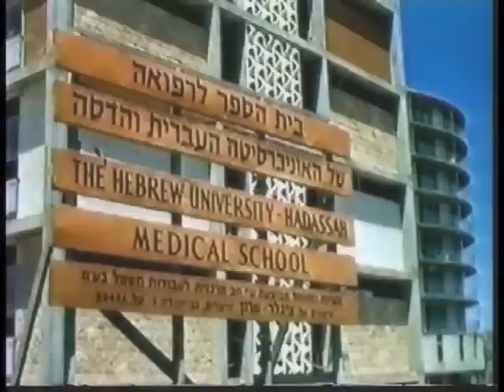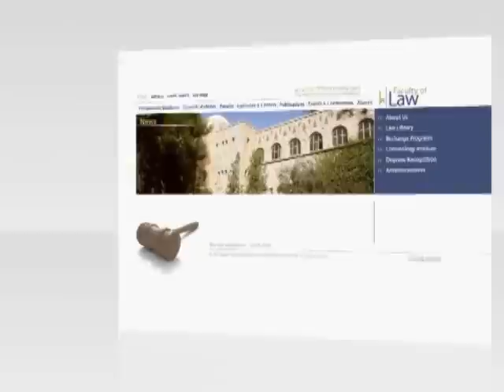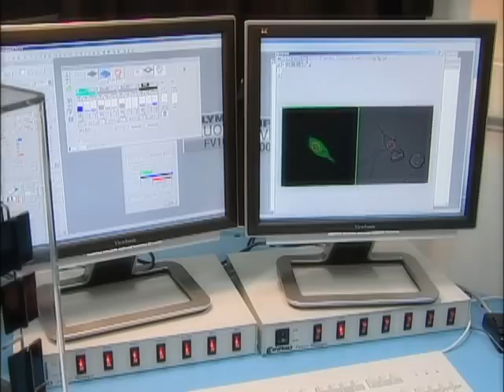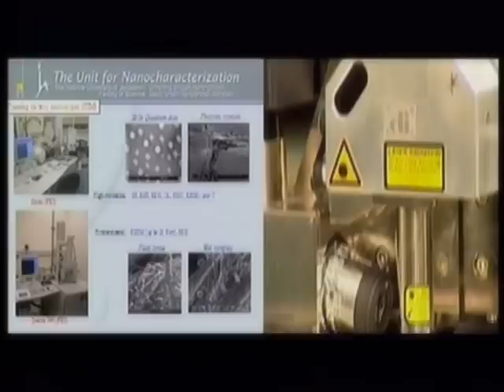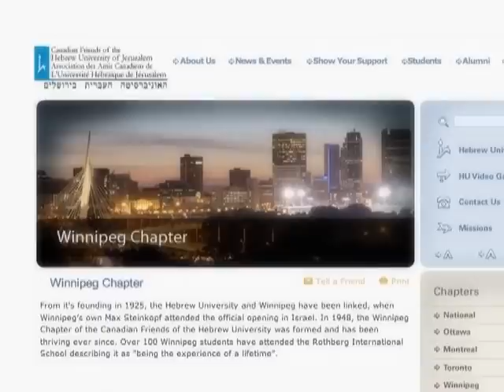The Hebrew University of Jerusalem - Overview and History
A short introduction to the Hebrew University of Jerusalem - it's founders, history, and present-day strengths.